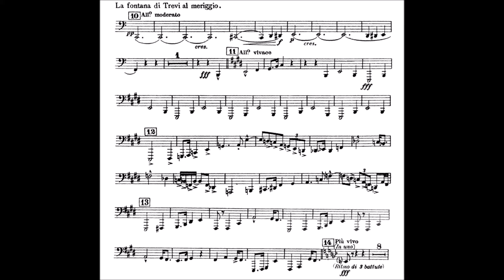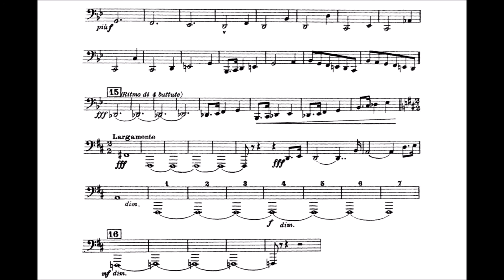Ottorino Respighi, Fontane di Roma (tuba excerpt)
Orchestra: New York philharmonic
Conductor: Giuseppe Sinopoli

00:03 - Excerpt 1